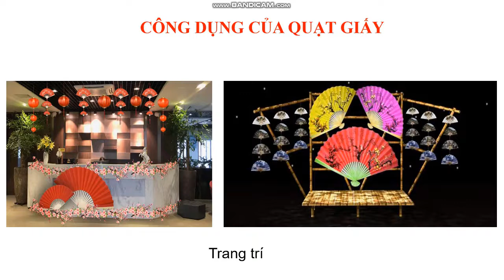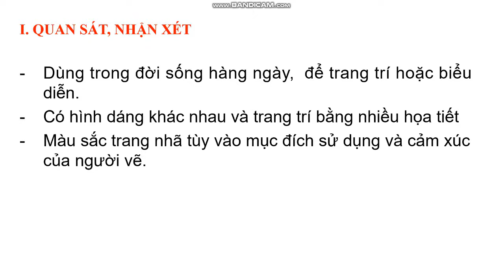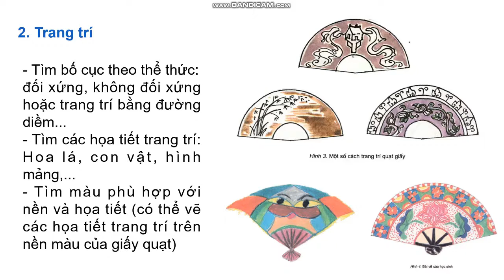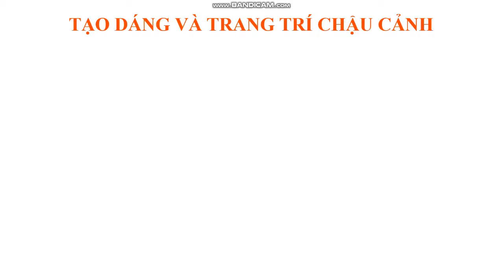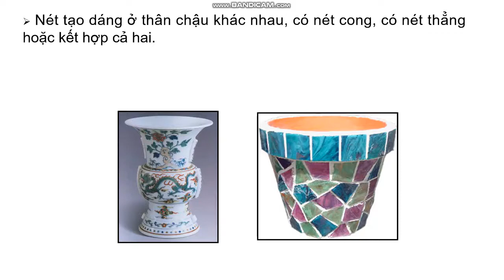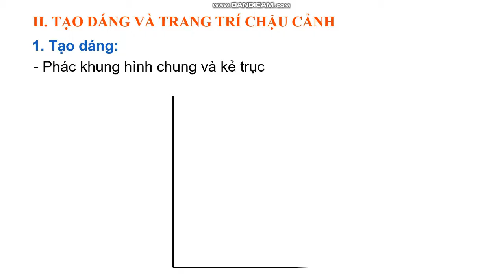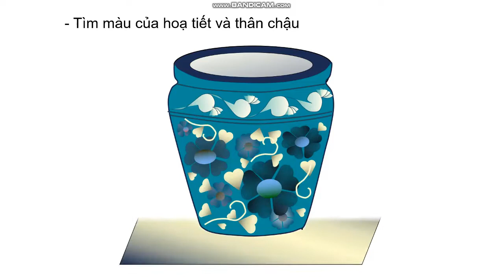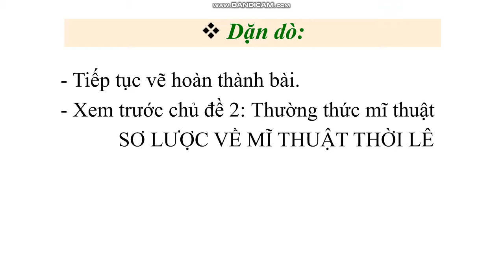Mĩ thuật 8I Chủ đề Trang trí đồ vật: Trang trí quạt giấy - Tạo dáng và trang trí chậu cảnh